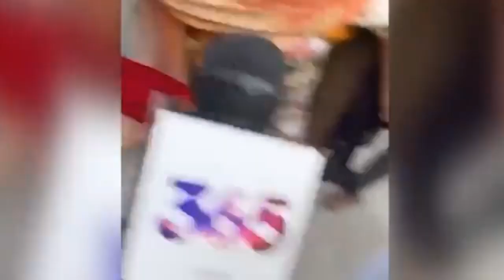سٹیٹ فائرنگ خوفناک ویڈیوز منظر عام پر/عالمی برادری نے بڑا ایکشن لے لیا/ٹرمپ کا بڑا بیان سامنے آگیا